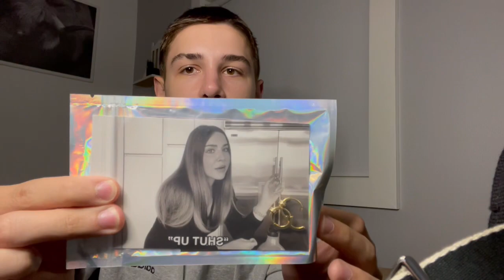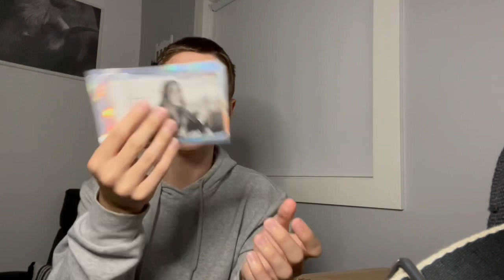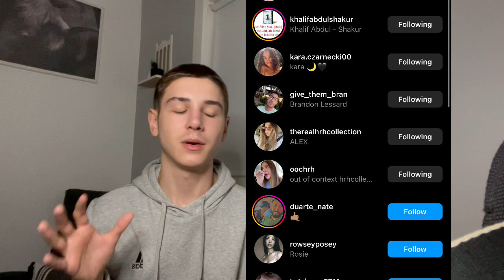HRH Collection Jewelry Review...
I have been wearing her chain non stop, 10/10